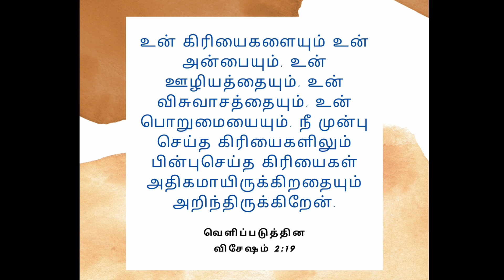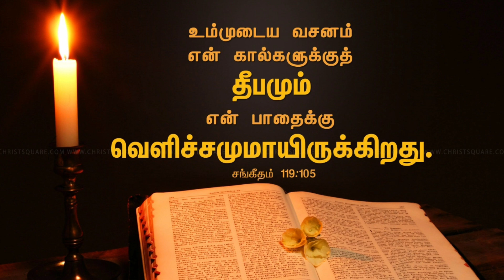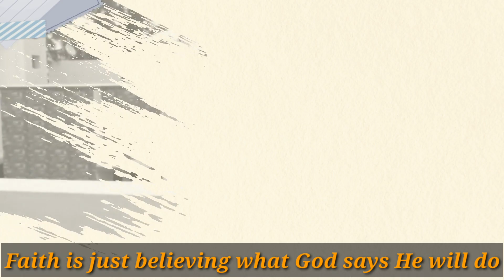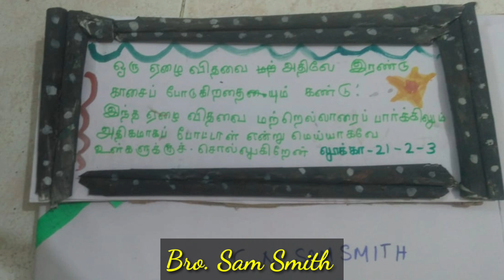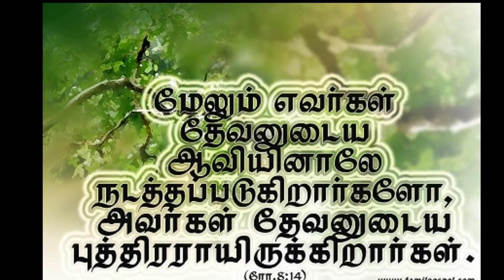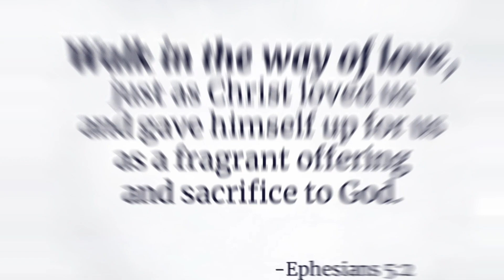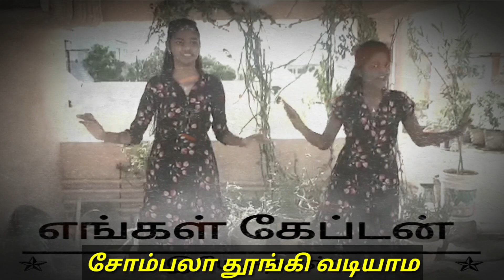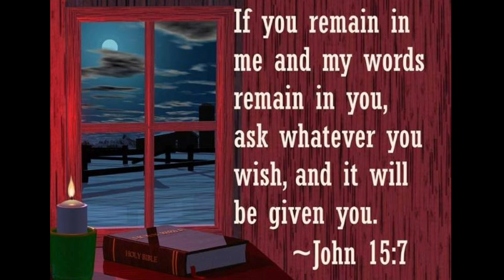|| Mission KDZ AG VBS || Thanks Giving ||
Church  Announcements:

    Online Sunday Service @6.30AM - 8AM (YouTube)

    Daily We Have Early Morning Prayer @5:10AM - 6:20AM On Youtube

    Daily We Have Youth (Boys & Girls) Conference Call Prayer @9PM- 9:30PM (Separately)

    Daily We Have Mission KDZ Teacher's Conference Call Prayer @8PM - 8:45PM

    Blessed New Month Service (Every 1st Day of the Month) @5AM - 6:30AM

    On 1st Friday We have All Night Prayer (Live) @10PM - 2AM (Youtube)

    On 3rd Friday We have Family Night Prayer (Live)
@7PM - 10PM (YouTube)

    On 2nd Saturday We have Blessed Fasting Prayer(Live) @10AM - 12AM (YouTube)

For Prayer Request:

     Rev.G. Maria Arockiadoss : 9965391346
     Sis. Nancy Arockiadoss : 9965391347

                 MAY GOD BLESS Y0U